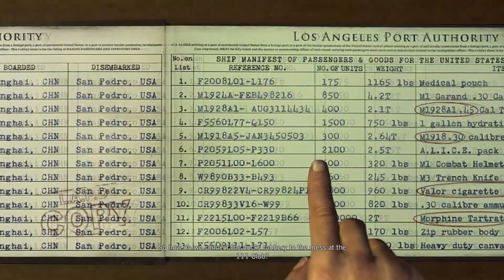L.A. Noire Remastered 100% Walkthrough Part 32: Manifest Destiny 1